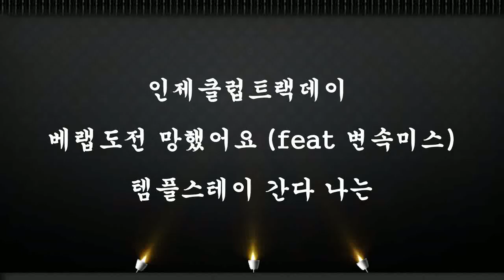망했어여_베스트랩도전_인제클럽트랙데이